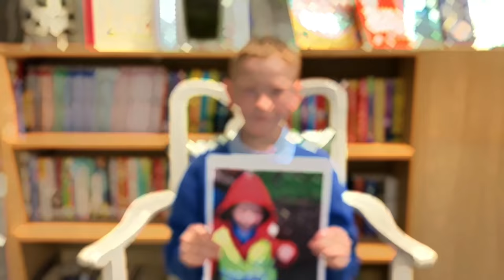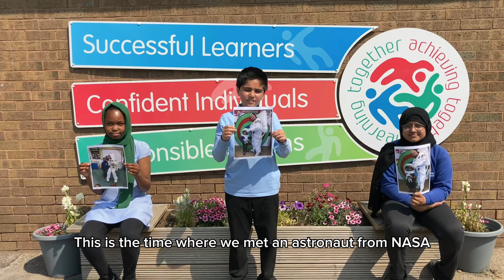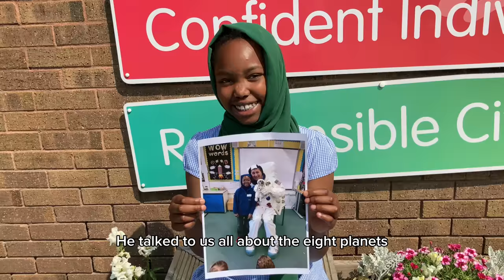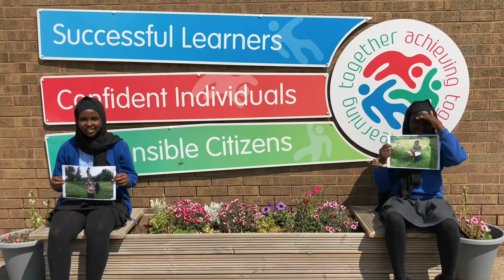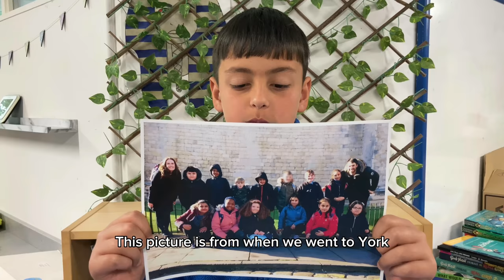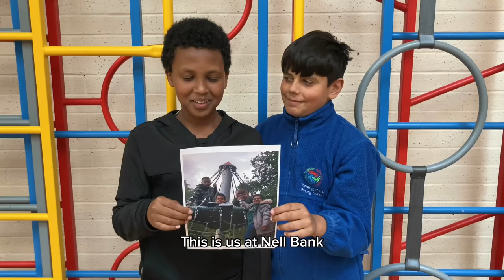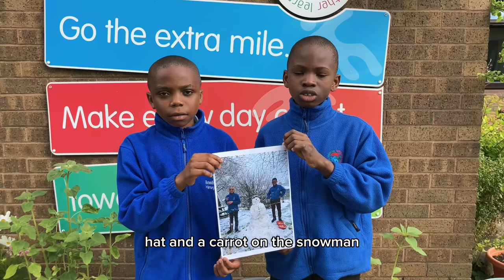Leavers 2023 - New Cross Street - 6ES & 6MC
0:00 - Seasons of Love
1:48 - Early Years
5:31 - Year 1
7:23 - Year 2
8:57 - Year 3 & 4
10:13 - Year 5
12:07 - Year 6
14:33 - Class of 2023